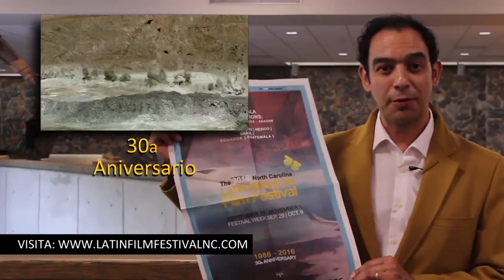Invitacion Especial - Festival de Cine Latino Americano de NC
30a Aniversario del Festival de Cine Latino Americano de Carolina del Norte. Miguel Rojas-Sotelo Director del festival invita.
Video por Rafael A. Osuba